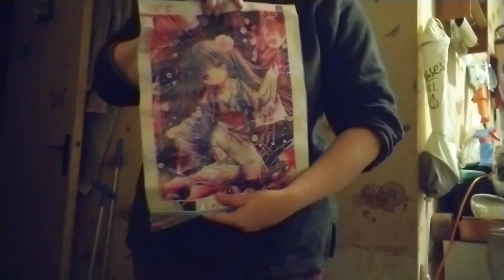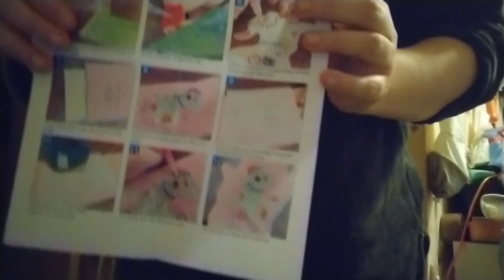unboxing diamond painting diamondartgift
c tout le monde on se retrouve pour un unboxing de la boutique diamantartgift